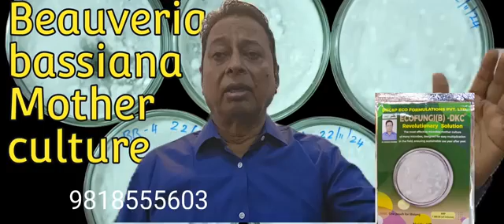१ संपूर्ण मार्गदर्शन _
डॉ कृष्ण चंद्रा यांनी संशोधित केलेले बिवेरिया बॅसियना या जिवाणू मदर कल्चर कसे तयार करावे तसेच या जिवाणूंचे किटकनाशनाचे महत्वाचे कार्य याबाबत माहिती व मार्गदर्शन केले.
वेस्ट डिकंपोजर महाराष्ट्र राज्य उपभोक्ता शेतकरी समुह
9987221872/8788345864